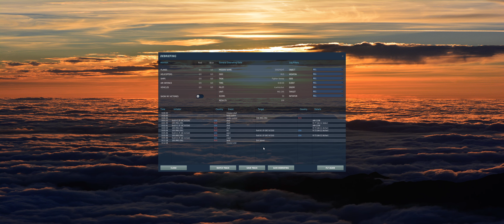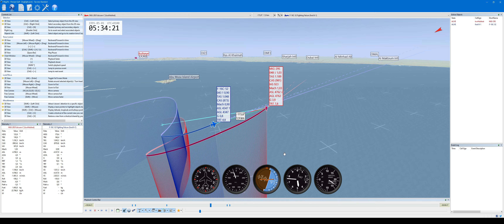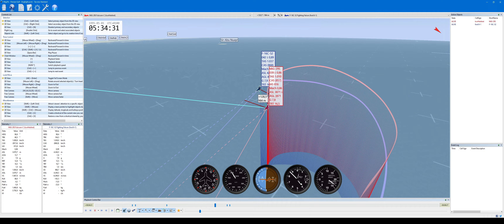DCS World - MiG-29S - Dogfight (Persian Gulf)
Puh, that was a very intense fight!! Holy, moly!

00:00 Briefing & Flight
06:06 Return
16:12 Landing
22:32 Tacview